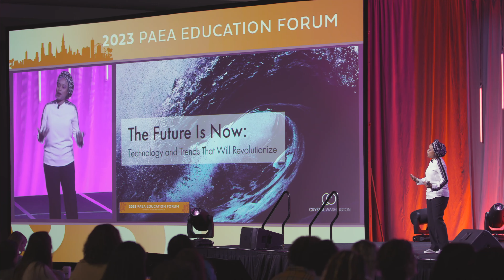PA Education Association 2023 Forum Recap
PA Education Association looked to Jennings to create an recap video from attending the PAEA Education Forum. The PAEA Education Forum is an annual event held each fall, designed to serve PA educators in every discipline of the profession. The event offers educational sessions, inspiring keynote presentations, and the opportunity for attendees to connect with colleagues from across the nation.